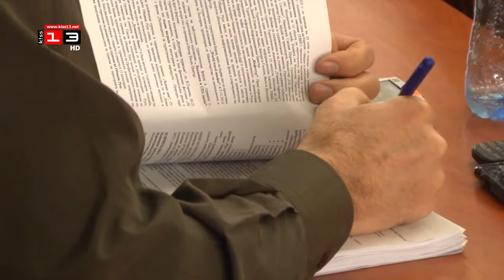ПАРИ ЗА СПОРТ